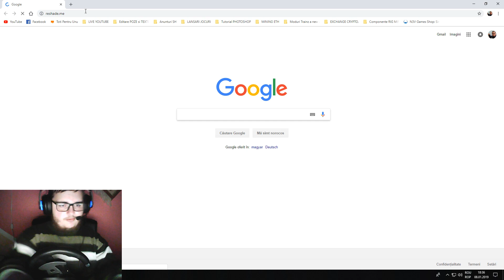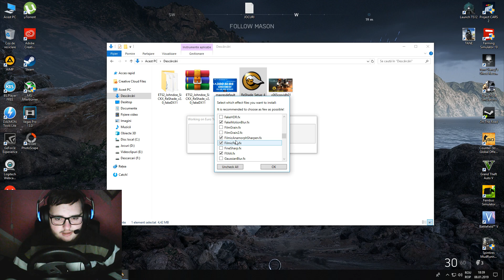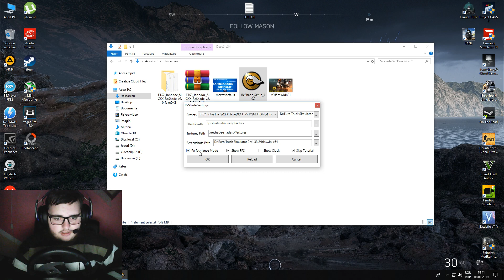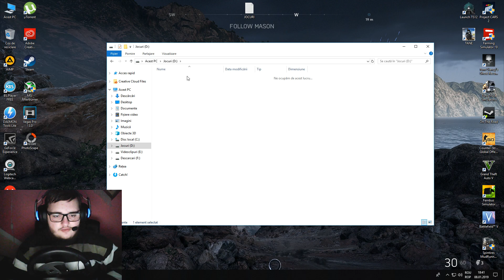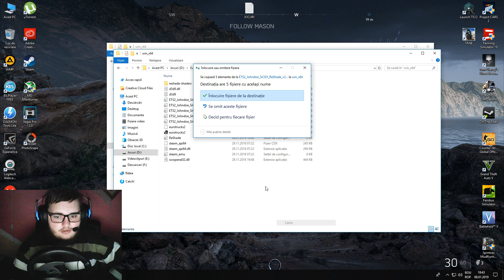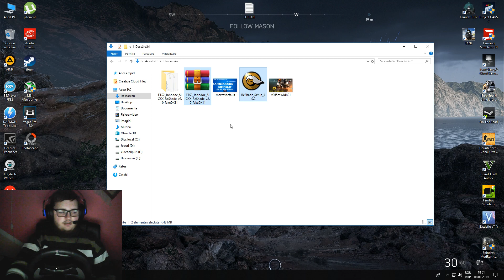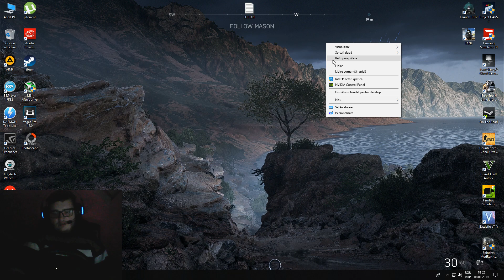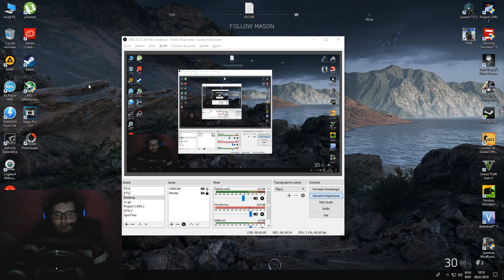Tutorial | ReShade v2.0 fakeDX11 for Euro Truck Simulator 2 | ENJOY!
De asemenea daca doriti sa sprijiniti acest canal pentru a putea crea cat mai mult continut, o puteti face chiar acum, donand o suma, cat de mica este ia, CONTEAZA!

Recording Program ➨ ShadowPlay, OBS